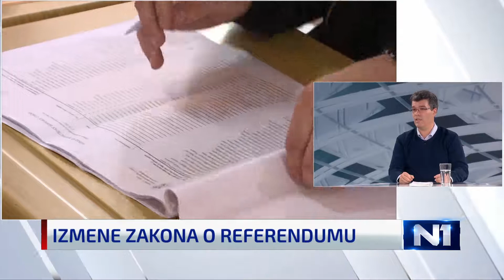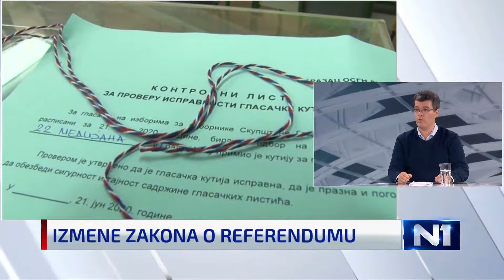Milan Filipović o Zakonu o referendumu i privođenju aktivistkinja za N1 (10.11.2021.)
"Hapšenje aktivistkinja u Njegoševoj ulici zbog bacanja jaja na mural posvećen Ratku Mladiću je sramota. Ratnom zločincu nije mesto na zidu nego u udžbenicima. YUCOM je prilikom sastava Vlade Srbije preporučio da Aleksandar Vulin ne postane ministar zbog govora mržnje i diskriminacije, a vreme je pokazalo da je naša preporuka bila adekvatna". Milan Filipović, pravnik YUCOM-a za N1.